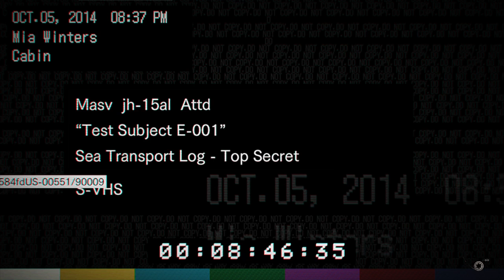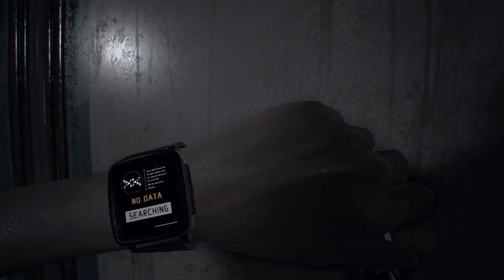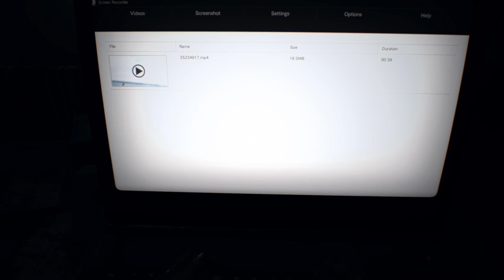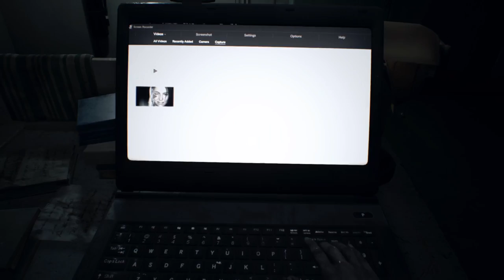Resident Evil 7 biohazard (PS4 Pro Blind Stream 3)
Let's see how long I'll survive this time...